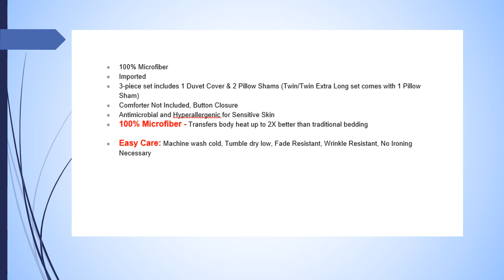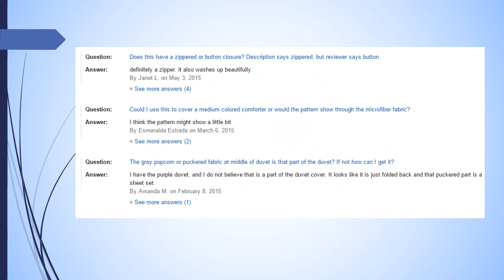1800 Series 3 Piece Duvet Cover Set by Becky Cameron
We have made this video to help you to find the details about 1800 Series 3 Piece Duvet Cover Set by Becky Cameron - Double-Brushed Microfiber - King/Cal King. If you want to learn more then check out our blog and learn the full specification
This is 100% Microfiber and Imported and has 3-piece set includes 1 Duvet Cover & 2 Pillow Shams. You can wash it at your home with washing machine and no ironing needed.